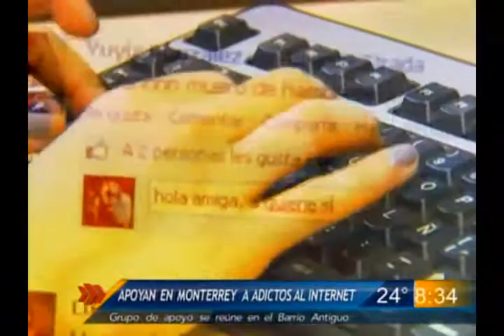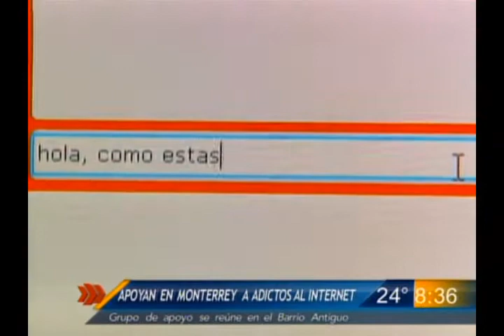Las Noticias - Apoyos para adictos a internet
En Monterrey se ha creado el primer grupo de apoyo a nivel nacional para la gente adicta a internet